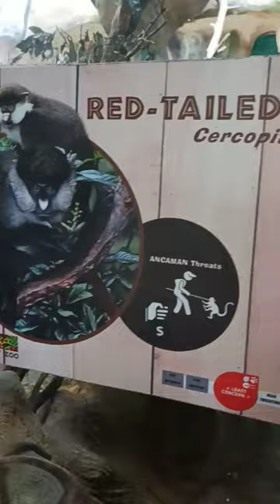monyet ekor merah